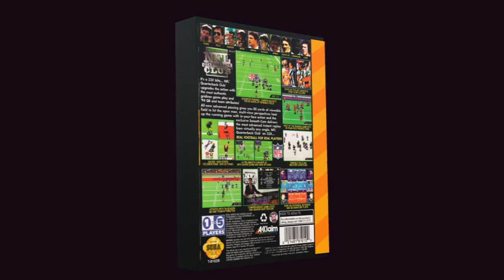NFL Quarterback Club chroma